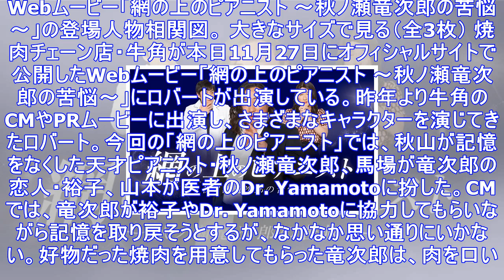ロバート秋山が記憶なくした天才ピアニストに、苦悩しながら焼肉ほおばる - お笑いナタリー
Webムービー「網の上のピアニスト ～秋ノ瀬竜次郎の苦悩～」の登場人物相関図。 大きなサイズで見る（全3枚） 焼肉チェーン店・牛角が本日11月27日にオフィシャルサイトで公開したWebムービー「網の上...